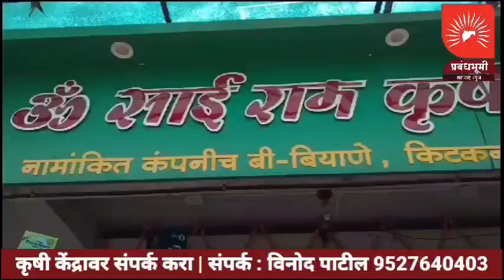आमदार सुहास आण्णा कांदे यांच्या मार्गदर्शनात कळवाडी गटात दुष्काळ पाहणी दौरा संपन्न